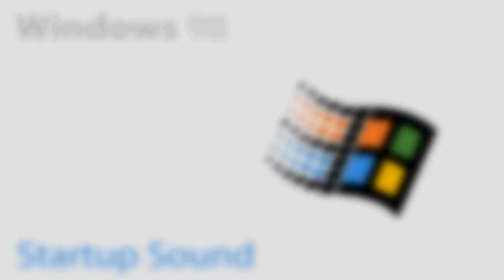Windows 98 Startup Sound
The unchanged Microsoft Windows 98 Startup Sound.
Programs used: Oracle VM VirtualBox and Sony Vegas Pro 10.